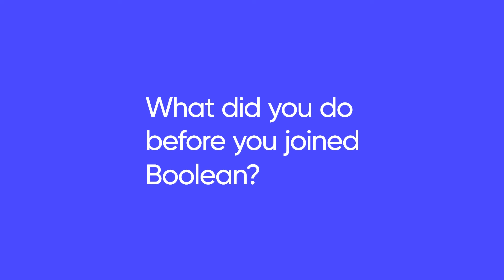From DIGITAL MARKETING to SOFTWARE DEVELOPER | Michele's choice with Boolean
Michele felt that Software Development was the right place at the right time to be: he chose Boolean and our courses to learn everything he needed! Hear his story in this video interview.